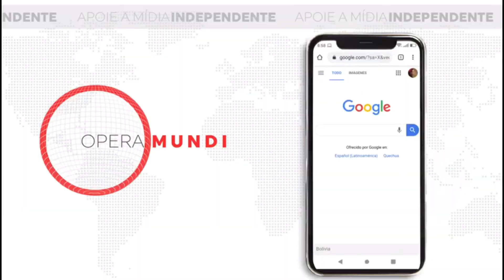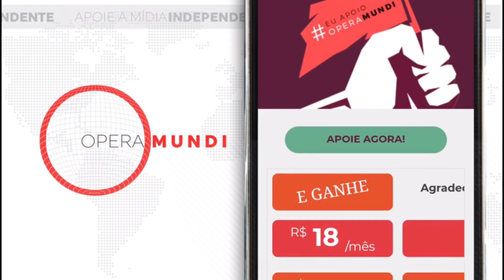11 de março de 1963 – Ocorre a última execução por motivos políticos na França - Hoje na História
11 de março de 1963 – Ocorre a última execução por motivos políticos na França - Hoje na História

Ao amanhecer de 11 de março de 1963, Jean Bastien-Thiry é passado pelas armas no forte de Ivry. Esta execução política seria a última que a França conheceria.

A vítima era um politécnico de 35 anos originário Gaude Luneville, casado e pai de três filhos. Cientista brilhante, de estatura internacional, trabalhava na Cidade do Ar, em Paris, com a patente de tenente-coronel, quando sua consciência ficou transtornada pelo drama da Argélia.

O general Charles de Gaulle tinha voltado ao poder em decorrência do levante do exército e dos franceses da Argélia em 13 de maio de 1958. Esses últimos acreditavam que o governo da 4ª República não negociaria a retirada de três províncias argelinas e depositaram suas esperanças em de Gaulle, que prometera manter a integridade do território.

Uma vez no poder, o general tomou consciência da impossibilidade de manter o statu quo na Argélia. Recusava-se, por outro lado, a outorgar aos muçulmanos locais todos os direitos de cidadãos franceses, como desejaram o ex-governador Jacques Soustelle ou militares como Thiry. Restava a alternativa da independência. Demoraria quatro anos mais para que o presidente da República convencesse seus partidários que a independência daquele país era inelutável.